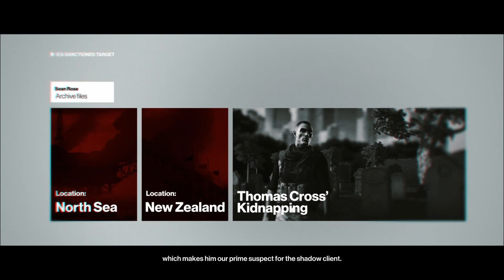Hitman | Colorado (FULL MISSION)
Hitman is back! We're in Colorado and things are starting to get real heavy!